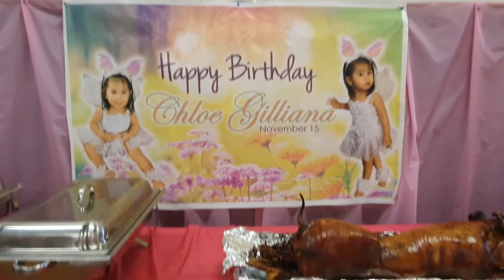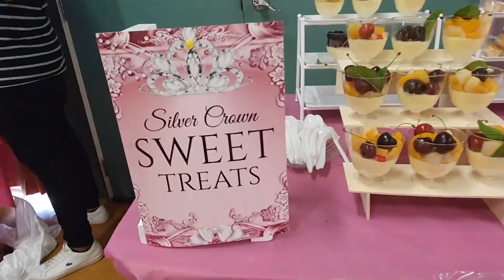CHLOE TURNS 7||TJVC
Chleo turns 7 (November 2021) but due to pandemic it was postponed! all visitors complied with vaccine passport. THANK YOU DEE's Family for inviting us.